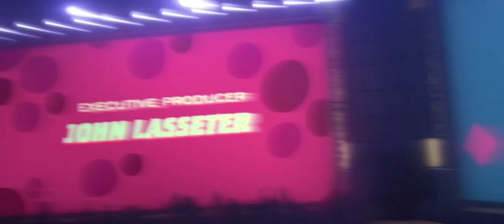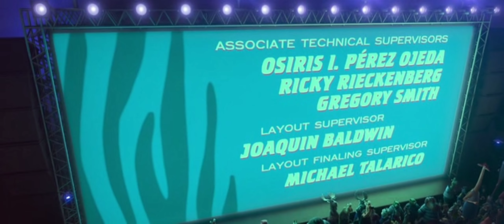Shakira as Gazelle - Try Everything - Zootropolis - Zootropia - Canzoni Disney Songs